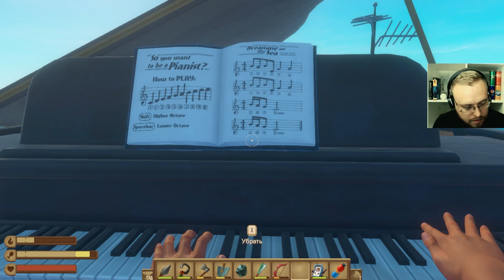РОБОТ-ДВОРЕЦКИЙ ХОЧЕТ МЕНЯ УБИТЬ ◉ RAFT #18